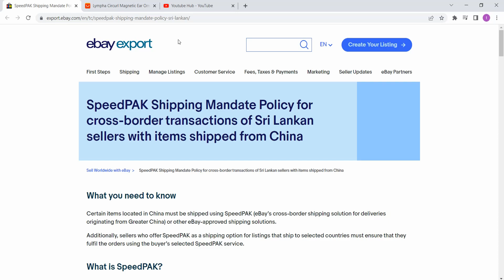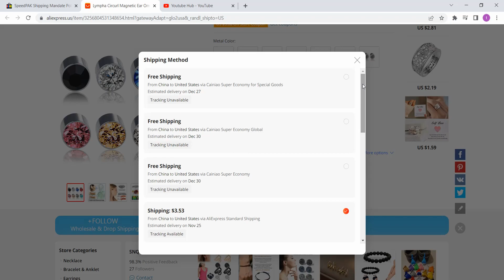ebay Drop Shipping New Update SpeedPak I ebay අලුත් update එකේ බලපෑම I SpeedPak ebay New Policy 2022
This video explaining eBay new shipping policy update speedpak.